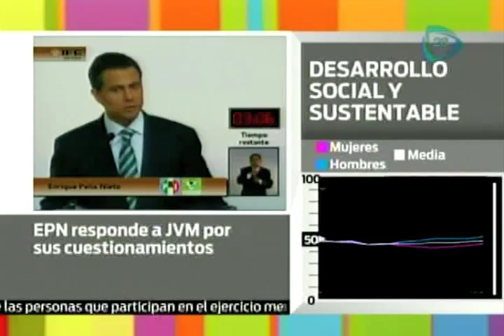Reprocha JVM a Obrador y Peña Nieto vínculos con Bartlett y Montiel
Señala a AMLO a quien supuestamente hizo irregularidades en las elecciones de 1988, y criticó a EPN por dedicarle su tesis al ex gobernador de Edomex.